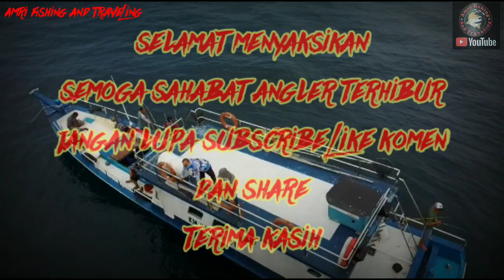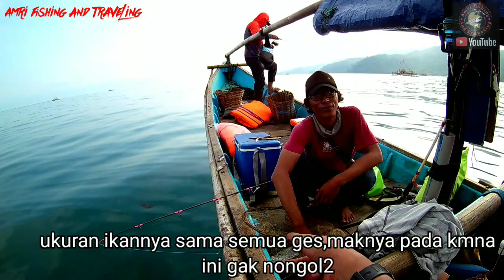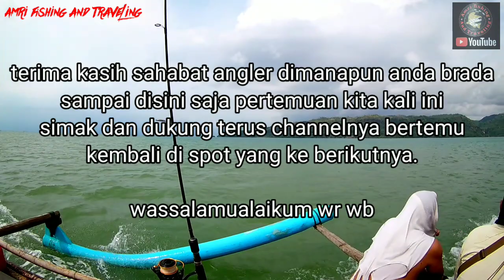SPOT MANCING AMBAR JACK PALANGPANG GEOPARK CILETUH P.RATU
salam sehat semuanya sahabat angler dimanapun anda berada,kali ini saya mancing di geopark ciletuh,pelabuhan ratu sukabumi.
mancing sebentar di sarang ikan amber jack,untuk kawan2 yg baru bergabung mari dukung channel saya agar lebih semangat lagi kedepannya,yok di simak aja bagaimana kisah dan pilunya jgan lupa subscribe like komen dan share.

mancing mania geopark ciletuh
amri fishing and traveling
mancing ikan di laut